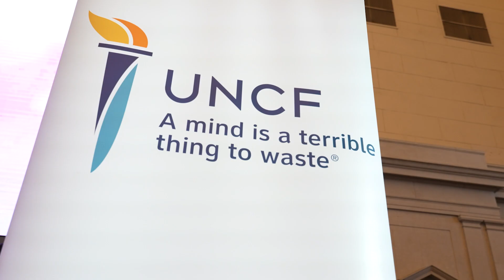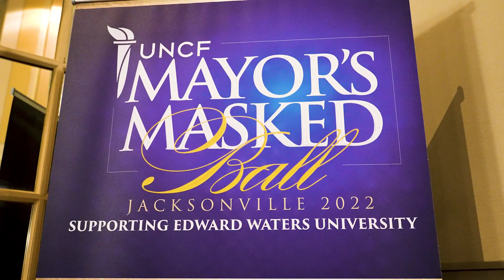Jacksonville 2022 UNCF Mayor's Masked Ball Recap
Highlights of the 2022 UNCF Mayor's Masked Ball, conducted in Jacksonville, FL. This successful event was the first fundraiser of its kind for UNCF in Jacksonville, and one of the first UNCF fundraising events to be hosted in-person in two years due to the COVID-19 pandemic.